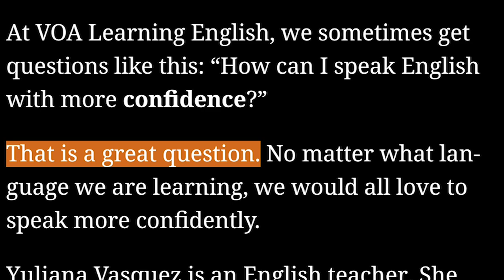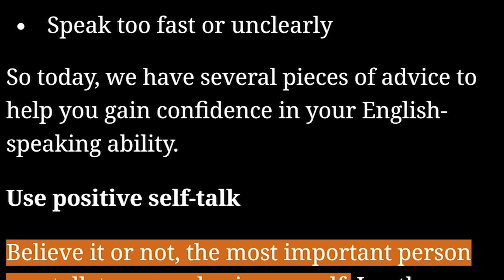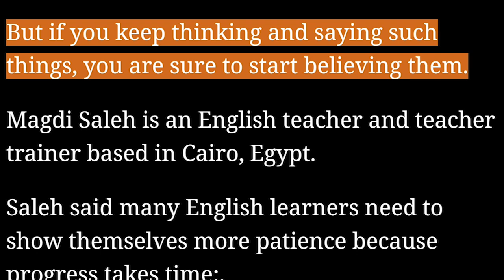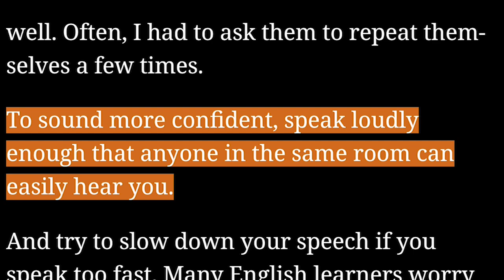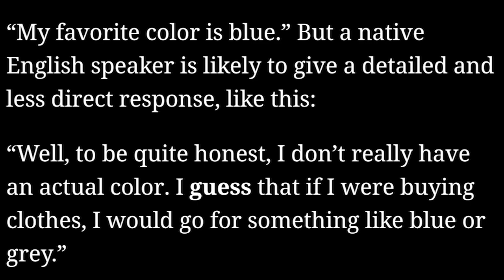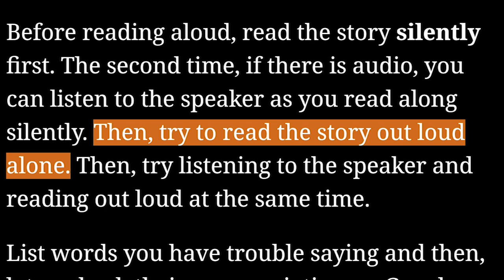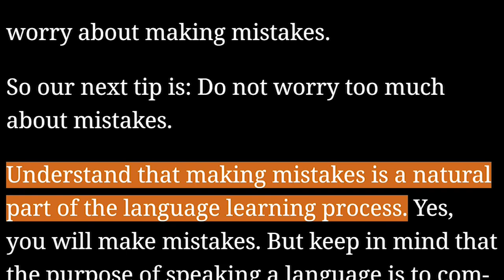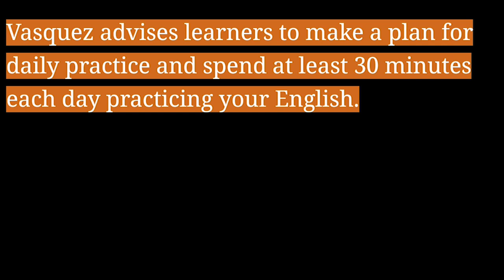موضوع حول 'كيف تكتسب الثقة بالنفس عند تحدثك باللغة الإنجليزية' ⭐ إستمع وتعلم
⭐ How to Gain Confidence in Your English Speaking ⭐

At VOA Learning English, we sometimes get questions like this: “How can I speak English with more confidence?”

That is a great question. No matter what language we are learning, we would all love to speak more confidently.

Yuliana Vasquez is an English teacher. She also trains teachers and is a language researcher at the University of Panama. She said lack of confidence can come from having trouble with pronunciation and not having a wide enough vocabulary.

If you lack confidence when you speak English, you may do one or more of these things without realizing it:

• Speak in short phrases
• Speak too softly
• Speak too fast or unclearly

So today, we have several pieces of advice to help you gain confidence in your English-speaking ability.

confidence –n. the feeling or belief that you can do something well or succeed

pronunciation –n. the way in which a word is spoken

vocabulary –n. the set of words that a person knows

phrase –n. a group of words that express an idea but do not form a sentence

positive –adj. good or useful

enunciate –v. to pronounce words clearly and understandably

key –n. a special piece of metal used to open a lock

guess –v. to suppose, to think that something might be the case

silently –adv. quietly, without sound

intermediate –adj. relating to a level of knowledge that is not of a beginner or of an expert